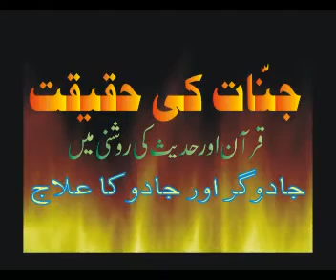Jinnat ki Haqiqat Quran aur Hadees ki Roshni Main (1 of 9)by Shakeel Ahmed (President AHES)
Jinnat ki Haqiqat Quran aur Hadees ki Roshni Main by Shakeel Ahmed (President AHES)